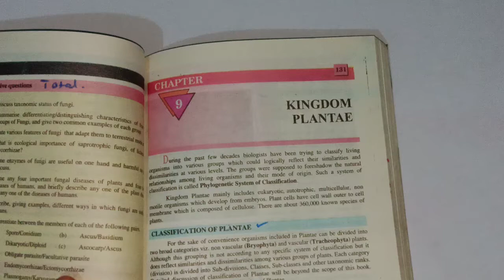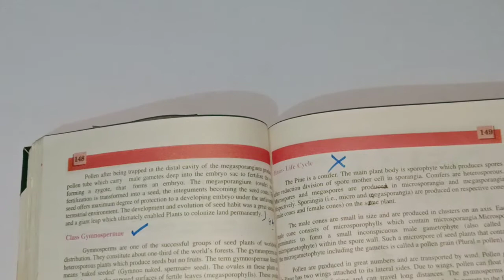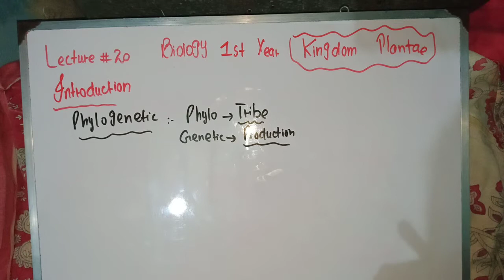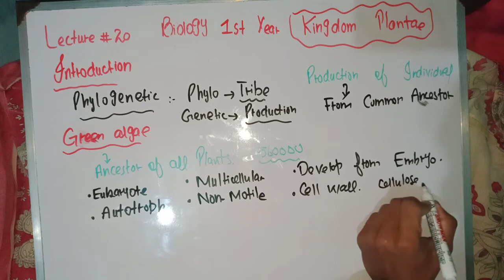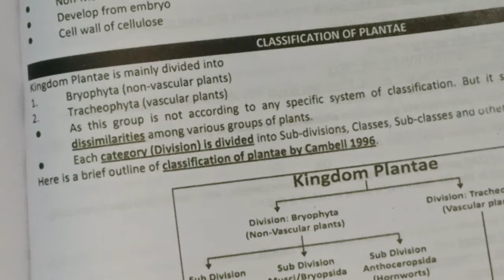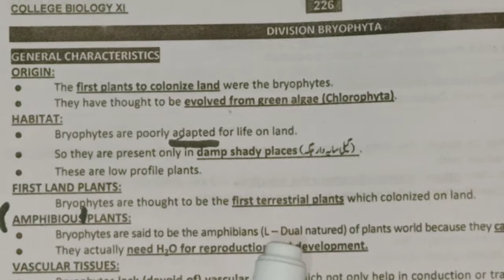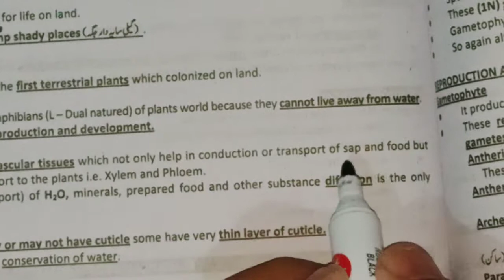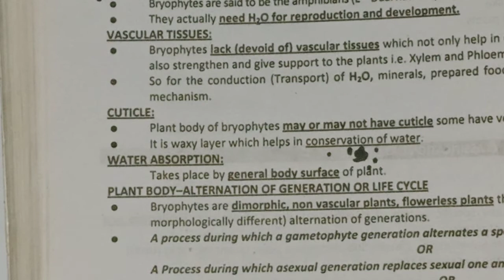LEC#20 BIO_XI ZAIN